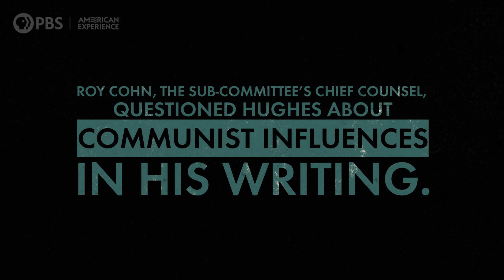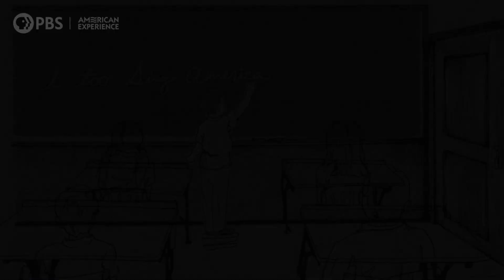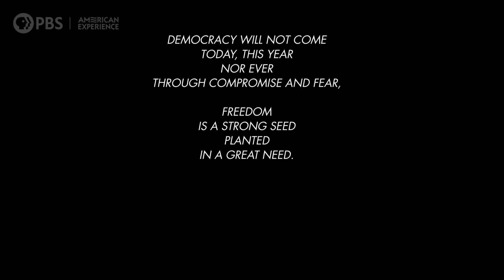Langston Hughes on Trial | McCarthy | American Experience | PBS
In 1953, the author Langston Hughes was called before Senator Joseph McCarthy’s Subcommittee on Investigations to answer questions about Communist influences in his writing. The private, closed-door interrogation pitted Hughes against the Subcommittee’s chief counsel, Roy Cohn. We dramatized the actual hearing transcripts of Hughes’s testimony, made public 50 years later.

Illustrations: Jonell Joshua
Voice of Langston Hughes: Jericho Brown
Voice of Roy Cohn: Kyle Minshew